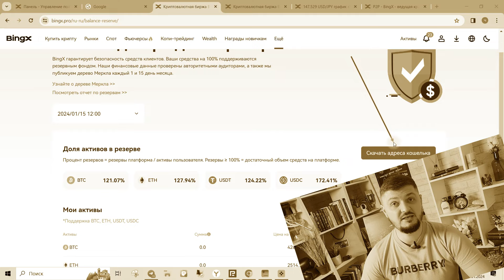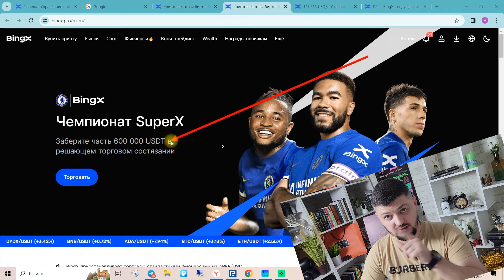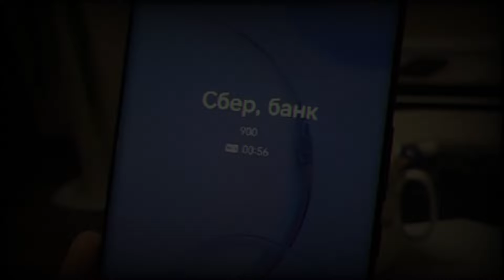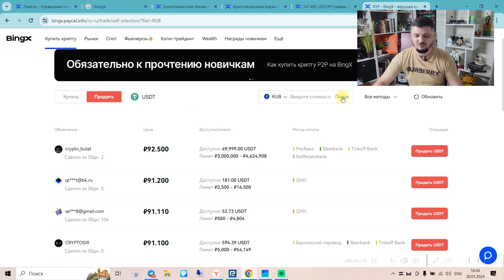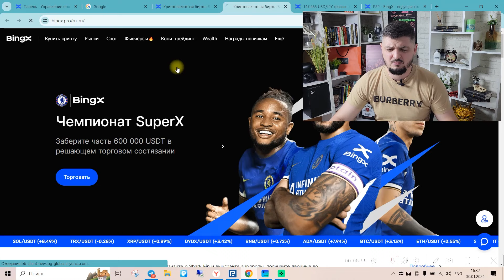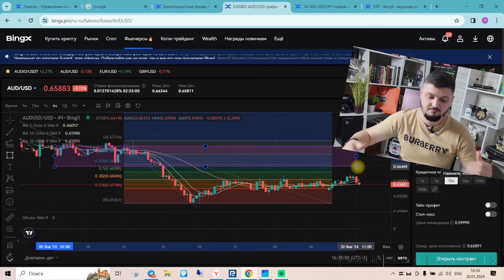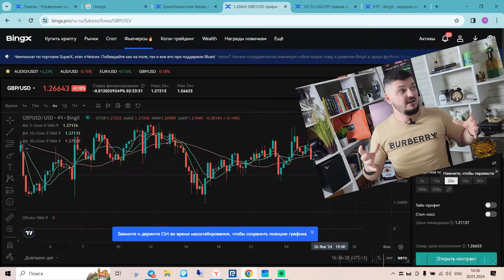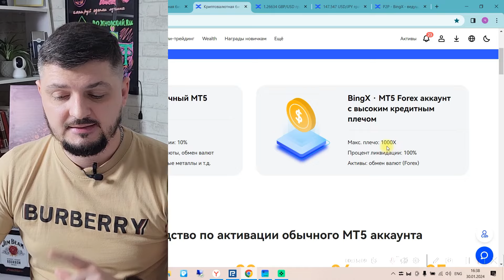ЭТО МОЙ ВЫБОР. Первая биржа криптовалют и Форекс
Мой личный выбор биржи для трейдинга криптовалютой и Форекс. Официально подтвержденный валютный резерв и ежедневный объем торгов свыше $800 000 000. Надежность. Репутация и возраст. Лидер в криптовалютной индустрии и первая в мире биржа, которая позволяет трейдерам торговать одновременно на рынках Forex и крипты.

Биржа криптовалют с веб терминалом от Trading View. Торговый терминал MetaTrader 5 будет закрыт в феврале 2024 года (подробности и бонусы в телеге

В этом видео я подробно расскажу о том, как пользоваться биржей и торговать на ней Форекс и криптой.